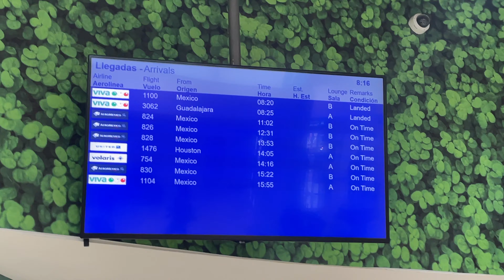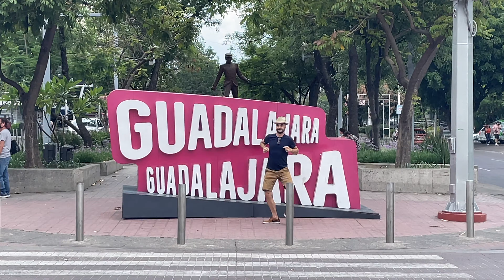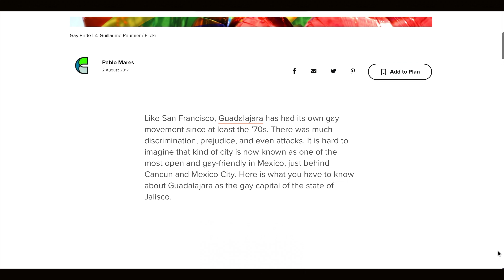GUADALAJARA TRAVEL GUIDE 2022 [Flying from Merida to Guadalajara]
Guadalajara Vlog Day 1

This week we're off to visit Mexico's second biggest city, Guadalajara. We'd heard (and seen) so many great things about Guadalajara, we were super excited to check it out. It's just a short flight from Mérida and we had Luis take us to the airport, as it was on the earlier side and we'd rather support a local directly than through Uber. If you need a ride, we highly recommend him!

We'll be showing you Guadalajara for the next couple of weeks - let us know what you think the comments!

0:00 We're off! 🛫
1:18 Landing in GDL 🛬
2:23 El Vegano 🥗
3:21 First Impressions of GDL 💭

🛒 SHOP OUR COFFEE STORE🛒

New Here? Watch from the beginning when we sold everything we owned to travel the world

💻 USEFUL LINKS 💻

🛠 TOOLS WE USE FOR OUR CHANNEL 🛠

🎤 Lapel Mic
🎙 Boom Mic
💡Ring Light + Stand

📝 Some of the above links are affiliate links, which means when you buy any of the products / services we recommend, we may receive a small commission at no extra cost to you. This helps us continue traveling and making these videos. Thank you so much for your support!